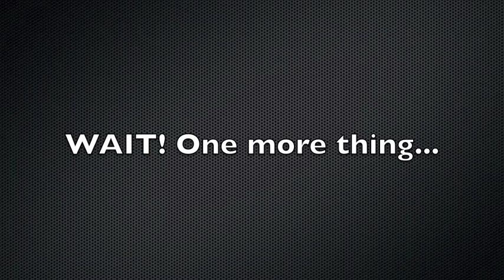Trainer Tony Martinez's Superfoods List: What's In His Fridge?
Trainer Tony Martinez doesn't just talk the talk, he walks the walks when it comes to health and nutrition! And to prove it he shares which superfoods are in his fridge!  And no, it's not a set up! What you see is what you'd get if at Trainer Tony's house. What superfoods are in your fridge?